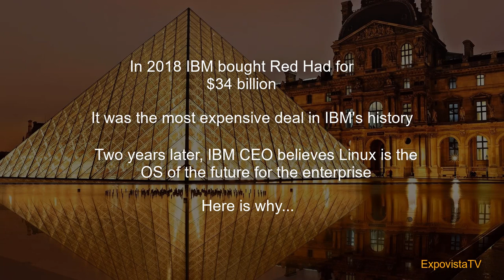IBM CEO: Linux is the O.S. of the Future.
IBM CEO Arvind Krishna jokes about the fact that IBM and Red Hat couldn't be more different in terms of profile, and yet the two companies are thriving after they joined forces, as the revenue also shows. Arvind Krishna, IBM CEO since January 2021, believes that the future will be based on hybrid cloud and he sees Linux driving the market for the enterprise. He spoke at VivaTech in Paris. Here are the highights.